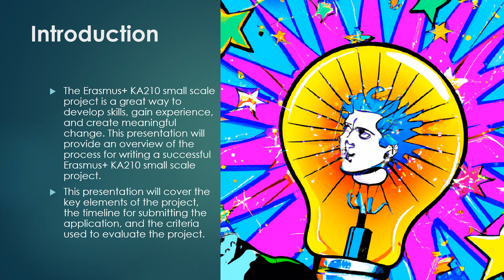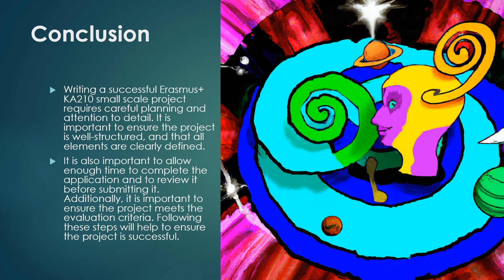Creating a Winning Erasmus+ KA210 Small Scale Project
In this video, you will learn the key steps to create a winning Erasmus+ KA210 small scale project. We will walk you through the application process and provide tips and tricks to increase your chances of success. Whether you're a teacher, trainer, or youth worker, this video will give you the tools you need to create an impactful project that can transform the lives of young people.

erasmus +, KA210, smallscaleproject, application process, teacher, trainer, youthworkers , tips, tricks, success, impact, young people.